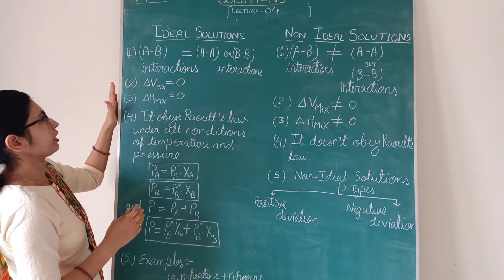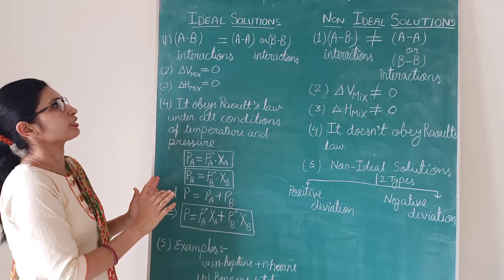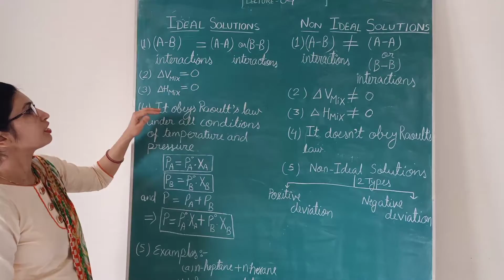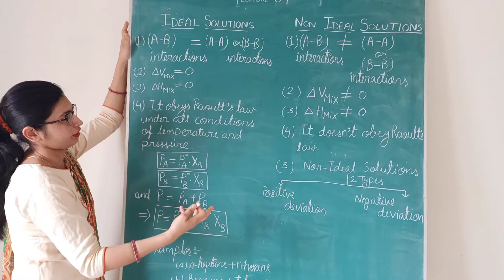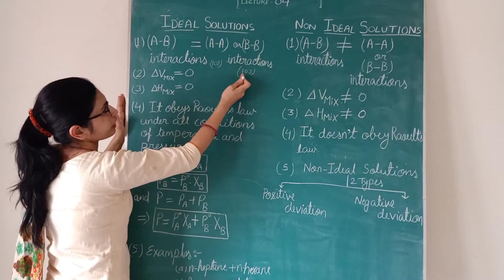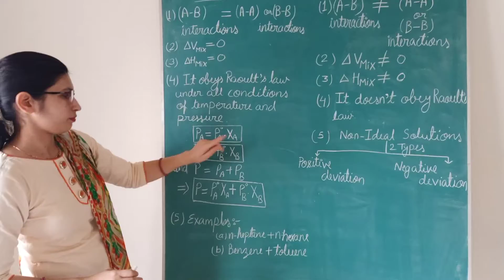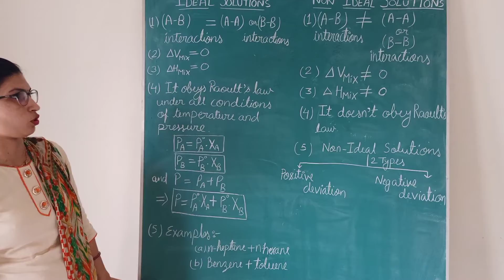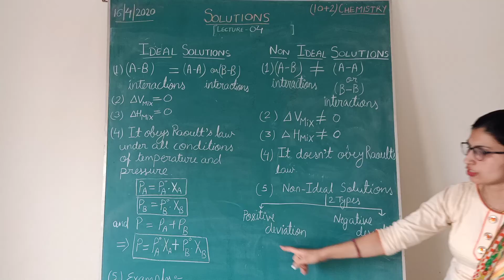Solution - Lect.04(1)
Ideal and non- Ideal Solution